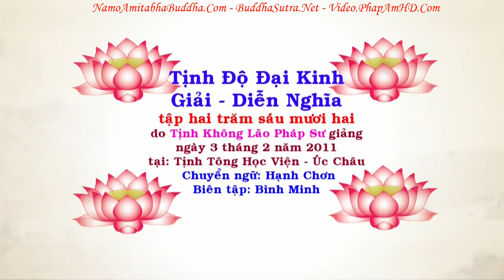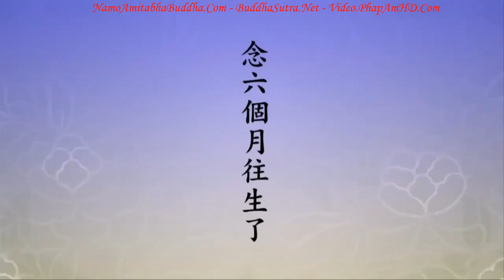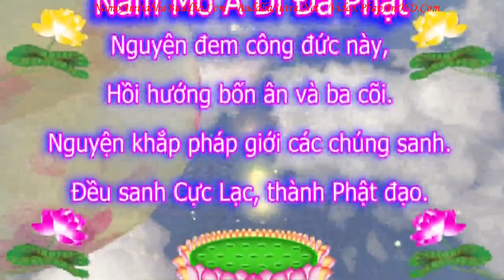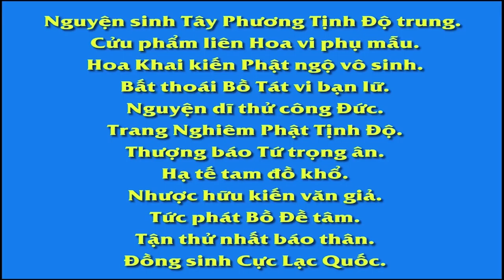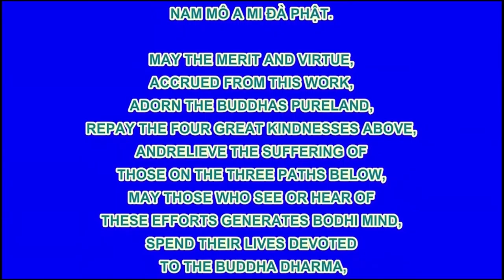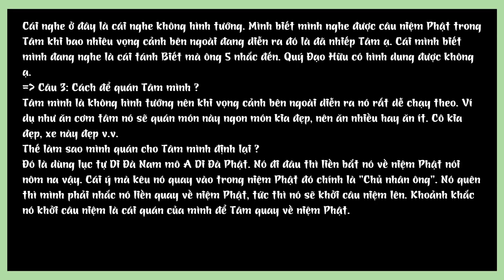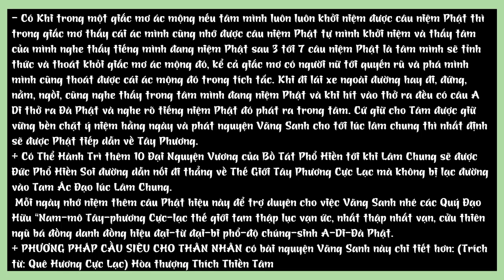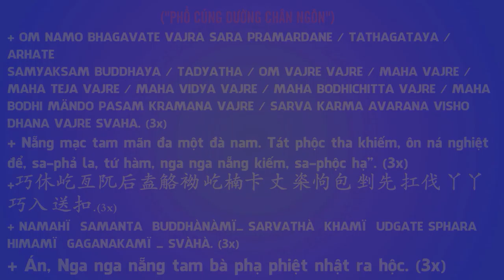TẬP 262 Hủy Báng Tam Bảo Tội Này Rất Nặng, Nặng Ở Đâu, Tịnh Độ Đại Kinh Giải Diễn Nghĩa, Diệu Âm